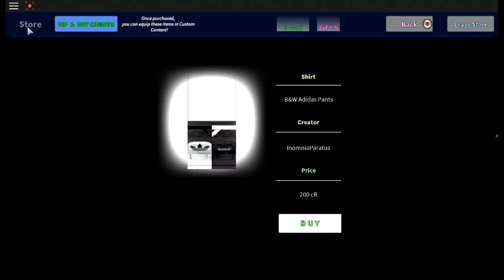Roblox Ep. 108: Vampire Hunters 2 VH2 "RETURN OF RONALDO"